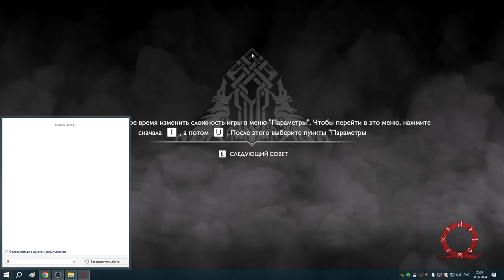16 Хватит жужжать тут над ухом